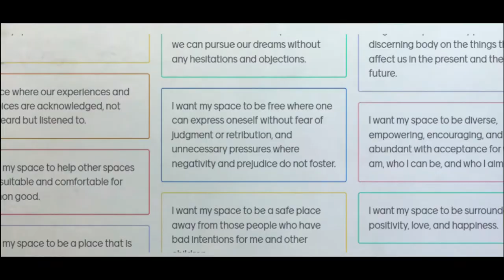A Letter to My Fellow Youth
An Official Entry on EU Whiz: Filipino Youth of the FEUture “My Space, My Rights” Video Competition by Stanley Aquino, Jhianne Albag, and Khrisha Sibulangcao of St. Mary's College of Meycauayan.

The video encompasses the voices and views of the youth pertaining to their ideal spaces. The team strongly believes that encouraging children to foster their rights in the space they've always wanted is the first step towards enlightening and awakening their minds. It will promote self-development and awareness of what goes on in the society, especially on what is crucial now, when people can't stand up for their own rights. This video will serve as an open letter that aims to protect, empower and give hope to the youth of our nation.